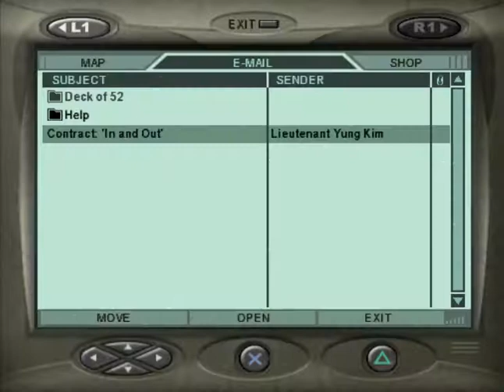Mercenaries Playground of Destruction (PS2) Part 61: Forgiveness is Divine... and Costly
Someone decidedn to combine GTA and military combat, and we got the Mercs game. One of the most fun games, ever to come out in the PS2 Era.

I played this game to death as a teenager, and it's still one of my all time favorite games.